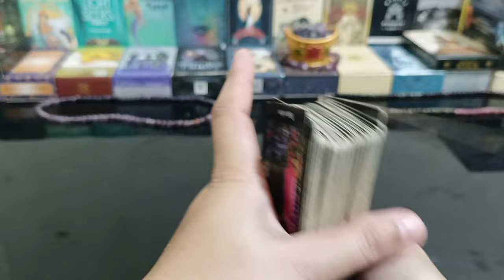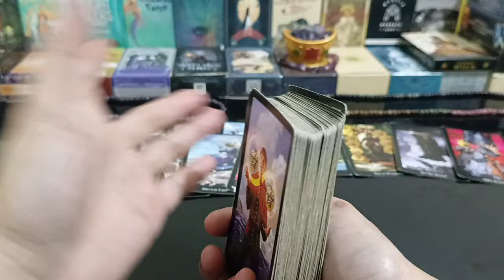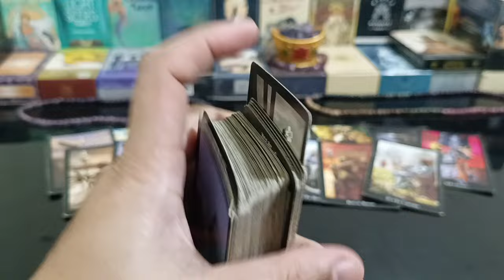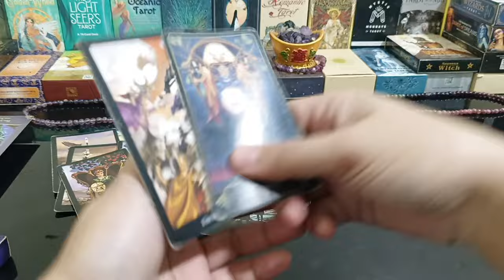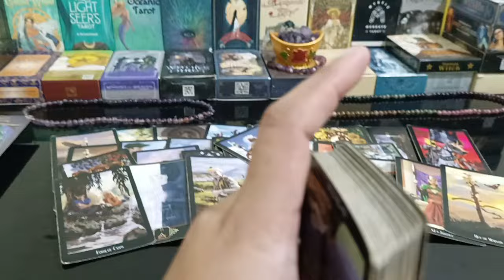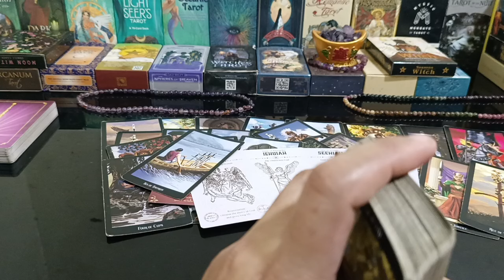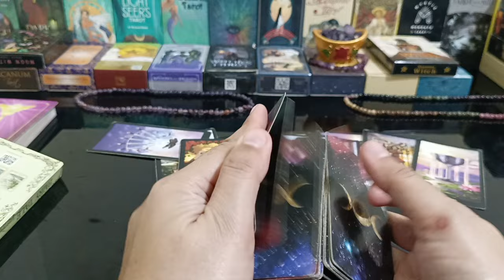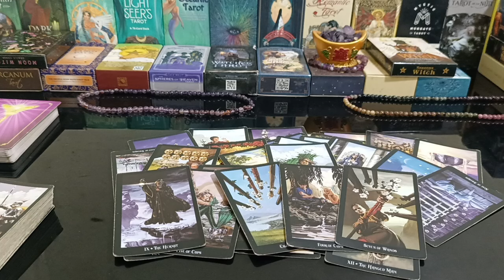may malalaman ka sa kanya.pinakanagustuhan nya sayo nalungkot ka nung wala sya.